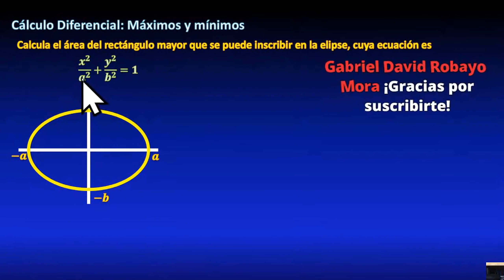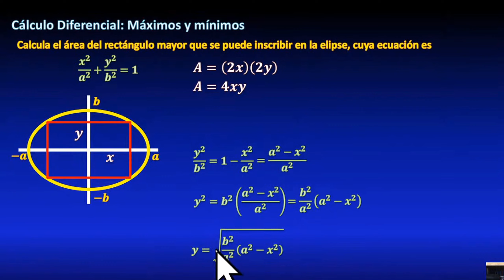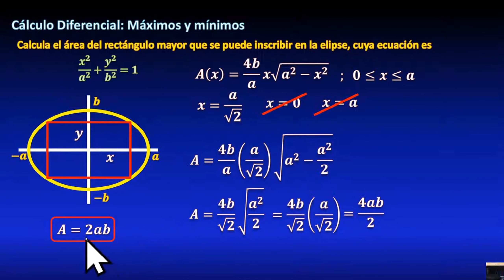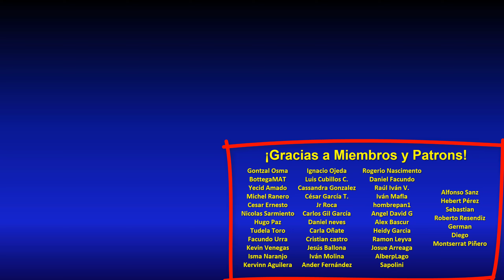Calcular el rectángulo de área máxima inscrito en la elipse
Calcula el área del rectángulo mayor que se puede inscribir en la elipse.
Para esto encontraremos una función que modela el área, y la expresaremos con una sola variable, para calcular puntos críticos y evaluar usando teorema de valor extremo para función continua, obteniendo así el máximo valor del área.

🪐 TODOS MIS CURSOS 🪐
📚 BIBLIOGRAFÍA 📖
📘 Calculus, Tom M. Apóstol
📕 Cálculo infinitesimal de una variable, Juan de Burgos
📙 Calculus, Bartle
📗 Cálculo con Geometría Analítica, Swokowski
📘 Cálculo, Lang
📕 Cálculo, Kuratowski
📙 Cálculo, Frank Ayres (Schaum)
📗 Cálculo Diferencial e integral, Piskunov (MIR)